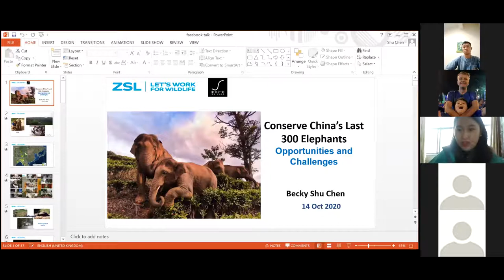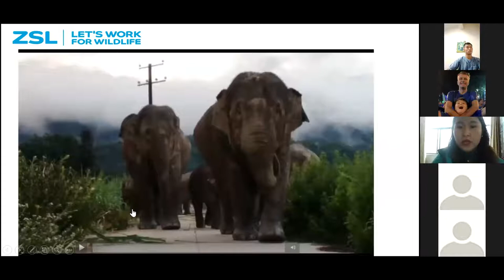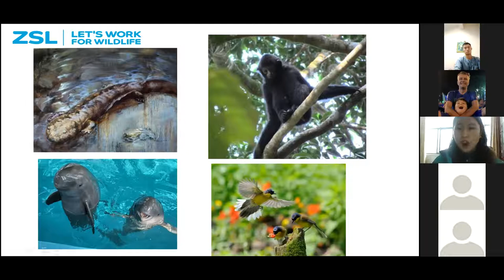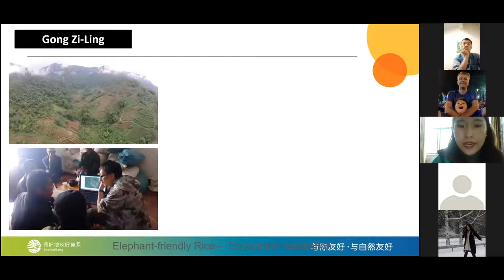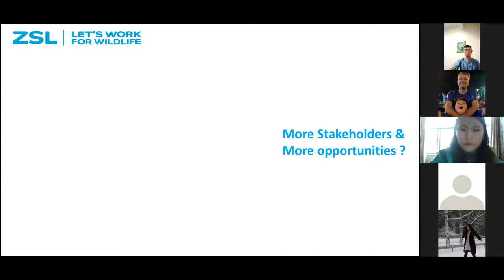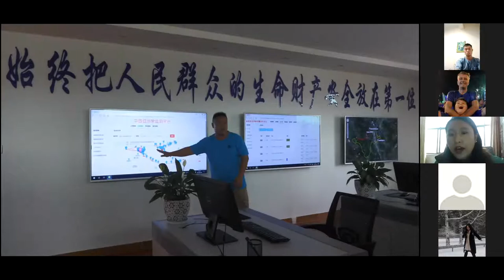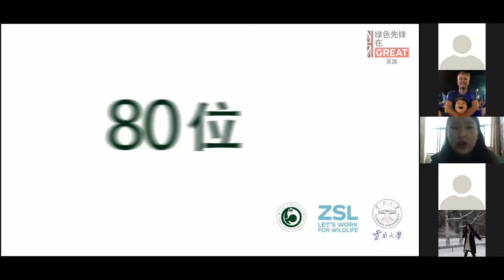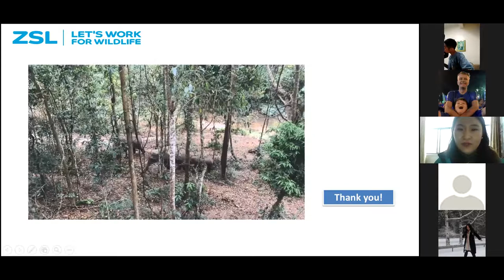Conserving China's Last 300 Wild Elephants: Opportunities and Challenges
A lecture from Becky Shu Chen on her & colleagues' work to protect the last wild elephants of China, her personal journey, the networks she has built, the situation on the ground now and her hopes for the future.